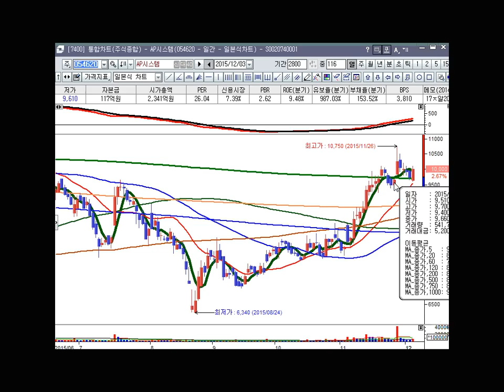[부자아빠 주식학교] 벤드 주식 종목진단 15-12-03